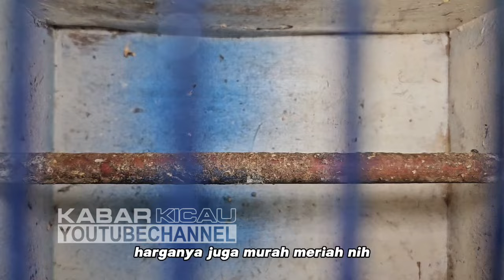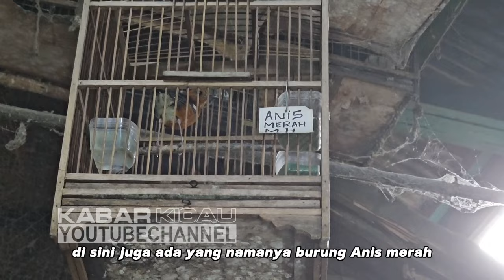MAKIN MERESAHKAN ! PULUHAN EKOR TLEDEKAN GUNUNG DIJUAL MURAH DIBAWAH HARGA PASAR PRAMUKA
Kios Singgih Kenari Jaya
Pasar Burung Pramuka Lantai Dasar, Jakarta Timur

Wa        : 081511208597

Terima kasih,
Kabar Kicau

murai palangka
murai avatar
murai batu nias
murai batu balak
murai batu ekor panjang
srdc bali
srdc
sikatan rimba dada coklat
kenari
kenari loper
kenari f1
kenari f2
kenari betina
kenari gacor
parkit
perkutut
parkit australia
pentet jatim
pentet
pentet madura
pentet macan
pentet abu